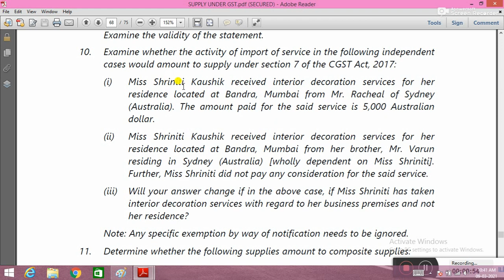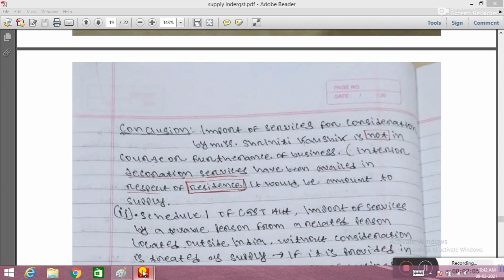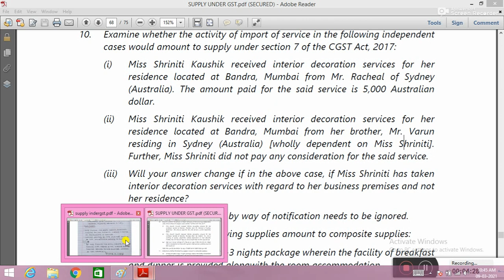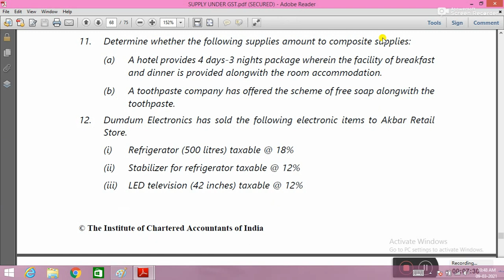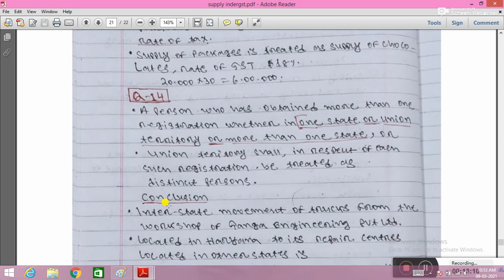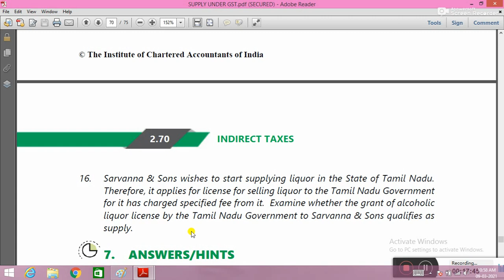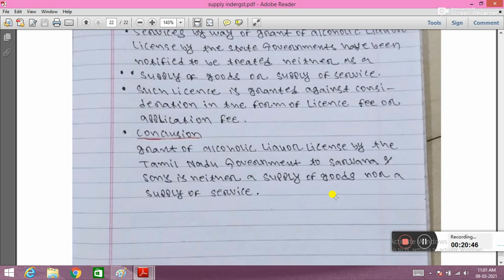GST Supply under GST Part 10 GST 100% COVER CA inter course icai fast track MAY& NOV 2021 22 h